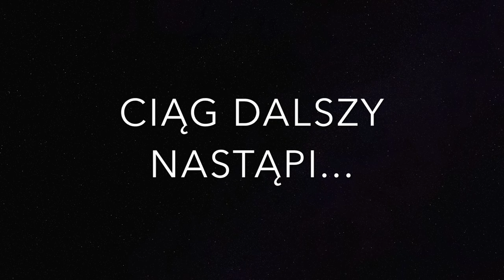Ile Lat tatuujesz? Jak wyglądały Twoje początki? ZAPYTAJ TATUATORA 1 odc. 1 | Projekt INK